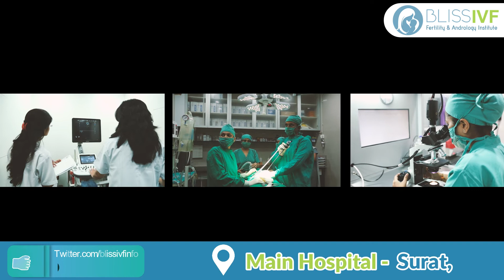Parenthood Journey with Bliss IVF, Test Tube Baby, Infertility Hospital in Udhna, Katargam, Surat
Introduction to Bliss IVF, Infertility Center in Surat. We have the Best Treatment and Experts to Solve your Infertility Problem.

If you also want to enjoy parenthood then visit Bliss IVF.

SURAT BRANCH
3rd floor, Le-grand building, opp. Apple Hospital,
UdhnaDarwaja, Surat .

RAJKOT BRANCH
4th floor , Jason, Opp. Staling Hospital,
Nanavati Chowk, RAJKOT.

VADODARA BRANCH
401,402 trivia complex, 4th floor, natubhai circle, Race Course Rd, Vadiwadi, Vadodara, Gujarat 390007